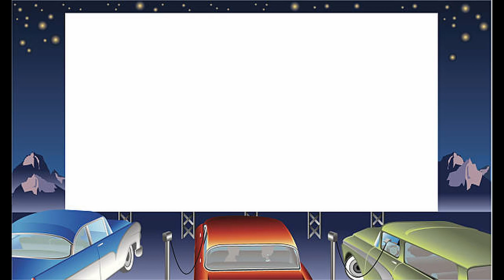Last Day At Lake Texoma | Family Camping Trip 2021 | Day 5 | It's Too Cold To Go Swimming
On our last day of camping at Lake Texoma David, James and I decided to go swimming down at the lake.  Hannah wasn't feeling well so she stayed back with her grandparents.  When we arrived at the lake I took one step into the lake and it was SO much colder than it was a couple of days before when we went swimming.  I decided to stay back on the sand and watch David and James play in the water.  I thought it would also be good for them to have some father and son bonding time since they don't get the chance to do so very often.  I was kinda grateful the it was cold because the day before David and I had been walking on the shore and saw a lot of fish that some birds have gotten to, but they were HUGE and had A LOT of teeth!  I am not a fan of swimming with fish in the first place, but seeing how big they were and how big and how many teeth the fish had made me not want to swim even more.  I was perfectly happy watching David and James swim from afar.

Of course, before going home we had to make smores.  Perfect ending to a great camping season!